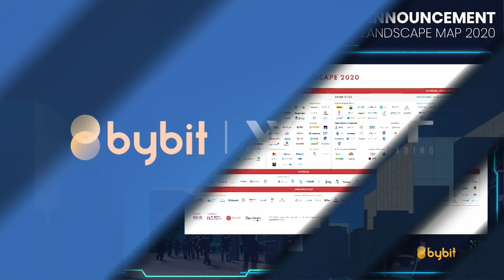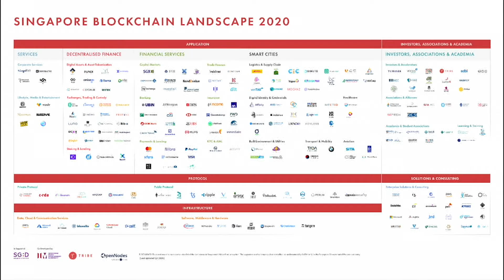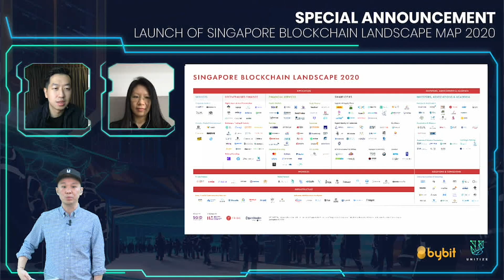Launch of Singapore Blockchain Landscape Map 2020 by OpenNodes, supported by IMDA Singapore.